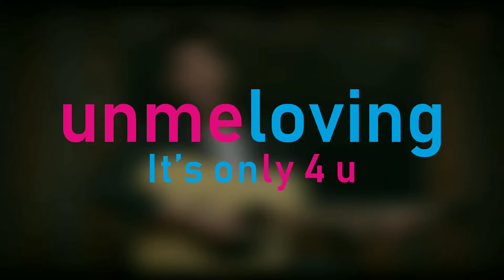Love stitas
Love